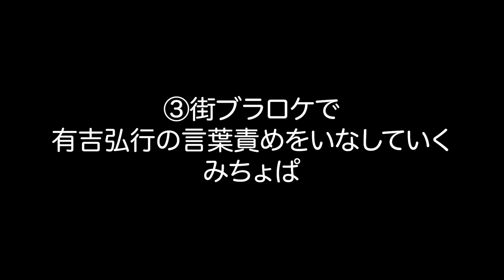【TV未公開】みちょぱ&有吉弘行 細かすぎて伝わらないモノマネ【下ネタ】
ザ・細かすぎて伝わらないモノマネ選手権2021に出演いたしました。
番組では披露しなかったネタです。下ネタ多めです！

みちょぱモノマネをするのはみほとけ。
有吉弘行モノマネをするのはダークホース山出さん。

どうぞ今後ともお見知り置きをお願いします！